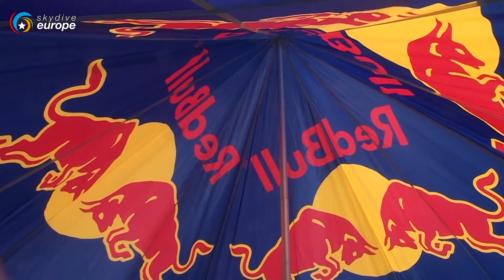Skydive Europe - Light It Up Blue 2014